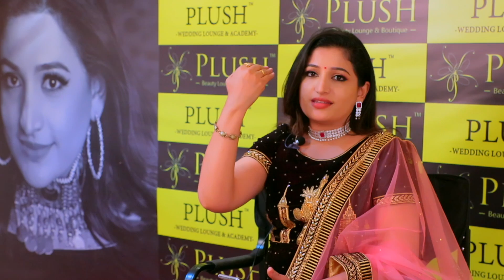My Favourite KAJAL at Just Rs.295 || Ask Me a Question || Santhoshi Srikar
Ask me a Question on Instagram!!